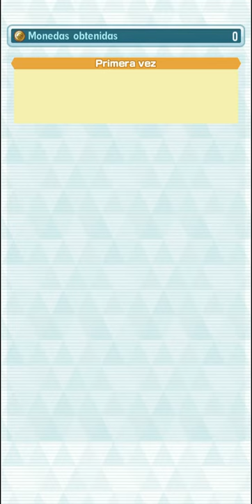Evento Kyogre y Groudon - SuperExperto F2P | Pokémon Masters Ex